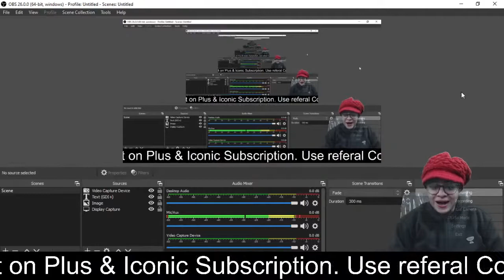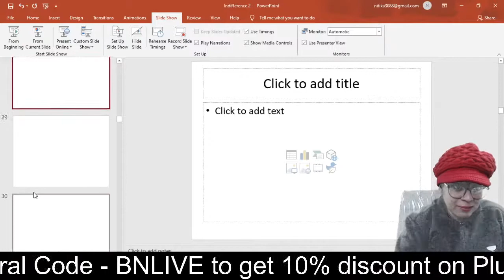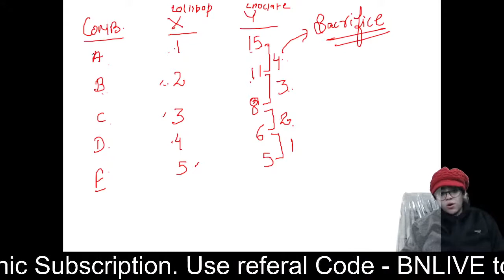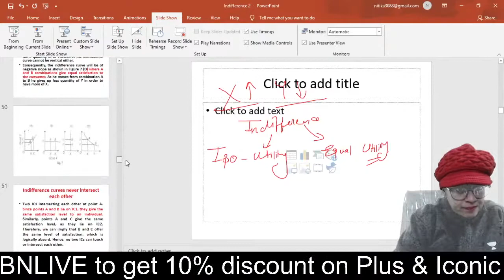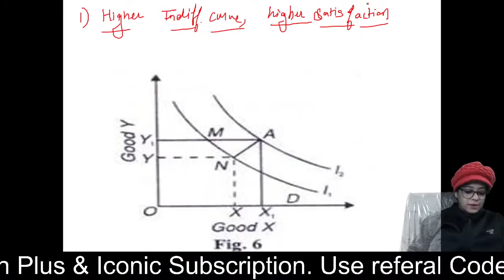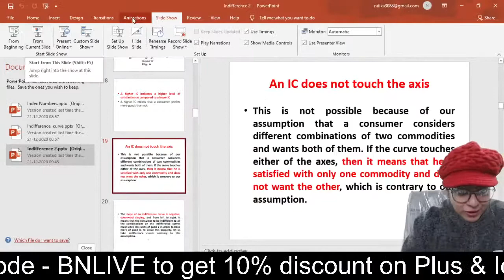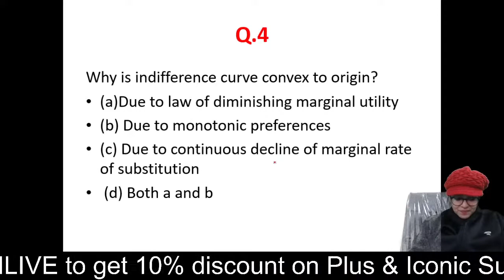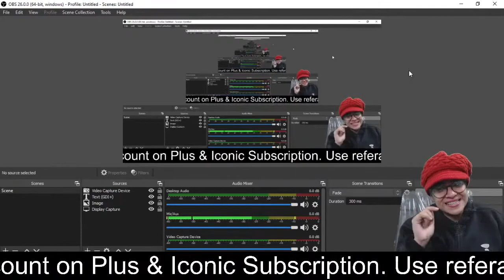[Class 11 | Economics ] Consumer Equilibrium Using Indifference Curve -1 | Unit 5 | Nitika Bhandari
Hi Learners,

In this video, Dr. Nitika Bhandari, your educator for Class 11 will be conducting a session on Consumer Equilibrium Using Indifference Curve Analysis Part 1 on the Unacademy CBSE YouTube channel. Unacademy aims at paving a strong foundation for students.

Nitika Bhandari and more top educators are teaching live on Unacademy.

About Educator - Dr. Nitika Ma'am is a Ph.D, Mcom, MBA & CA. She has more than 5+ years of experience.

1. Learn from your favorite educators
2. Dedicated DOUBT sessions
3. One Subscription, Unlimited Access to Live Online Classes and Videos
4. Real-time interaction with best-in-class educators
5. You can ask doubts in live online classes
6. Download the videos & watch offline
7. NCERT Solutions